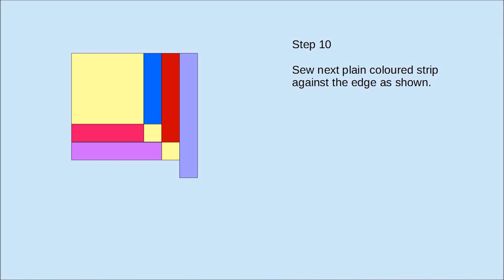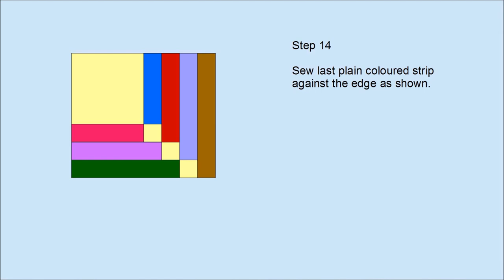Easy Patchwork Block Tutorial - Log Cabin Star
Easy Patchwork Block Tutorial - Log Cabin Star Block

This is a '2 minute how to patchwork' video with step-by-step diagram instructions of the cutting and construction of a log cabin star patchwork block. This beginners quilt project is suitable for a patchwork learner (but not for a first time quilt!) as the shapes and seams are all simple to cut and sew.
Note : The patchwork won't take two minutes - the video does!